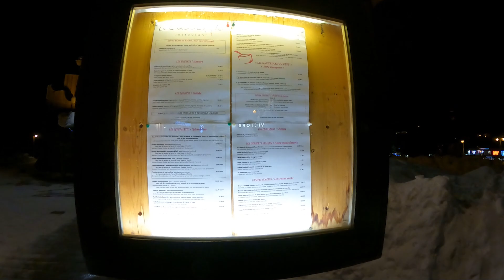Satul Val D'lsere - un fel de Poiana Brasov a Frantei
Val D'lsere este un sat mic din Alpii Francezi, situat la o altitudine de 1850 m, aproape de granita cu Italia. Are o populatie de doar 1500 locuitori si este cunoscut ca unul dintre cele mai exclusiviste locatii de ski din Franta. Domeniul schiabil din zona are peste 300 km de partii.

In video vedeti cateva imagini din sat, doar ca sa va faceti o idee despre cum arata si cat costa.